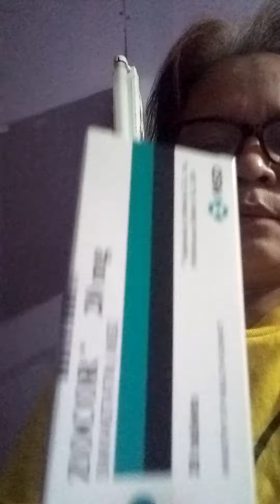Galing clinic kuha supply gamot Para diabetes